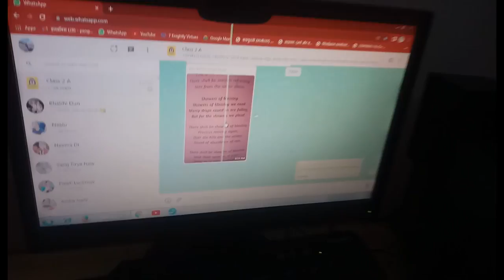My mom's Birthday Special 🎉🎉💐💐